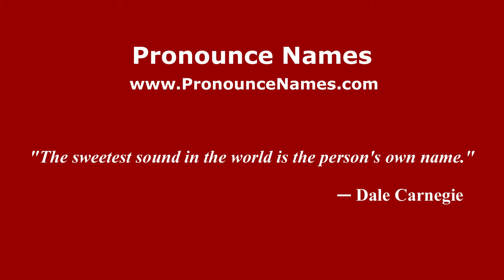How to pronounce Giulio Natta (Italian/Italy) - PronounceNames.com